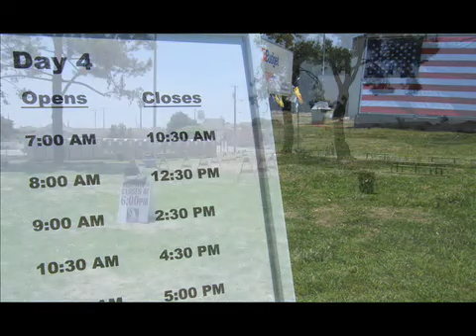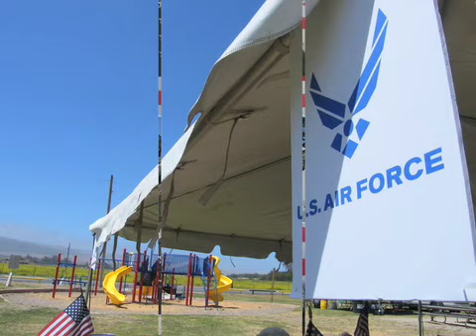Another 7 Days (Day 4)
ALC 7: Day 4
Rest Stop 4 Theme: Air Force